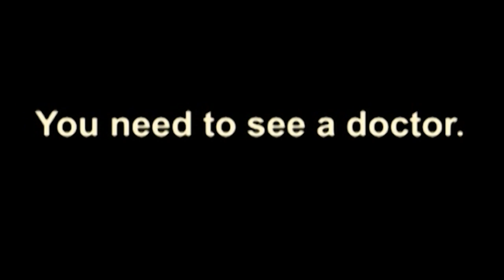HOT Sunny in Short SATIN Dress (Desi Joke)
Though the dress was a tad too short, Sunny looked smoking hot.
Please leave comments or discussion if you wish, it would be very much appreciated. Thanks for visiting!!